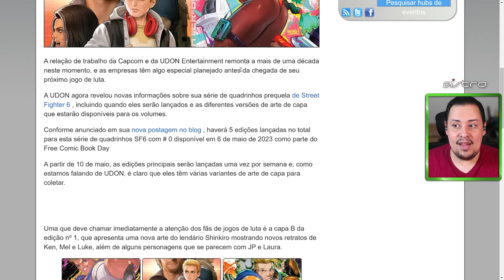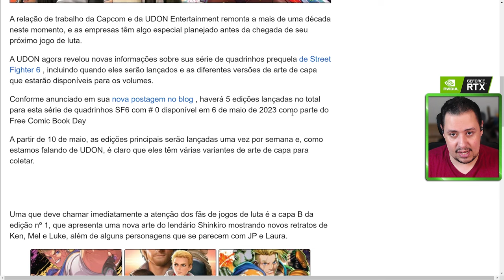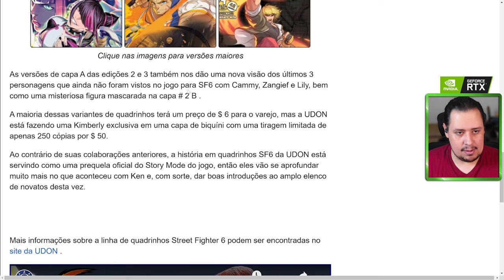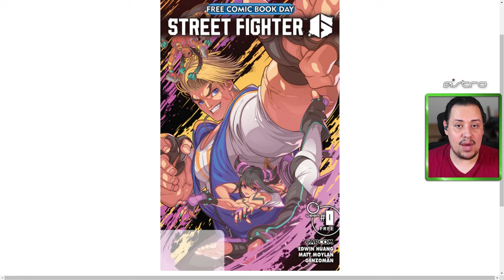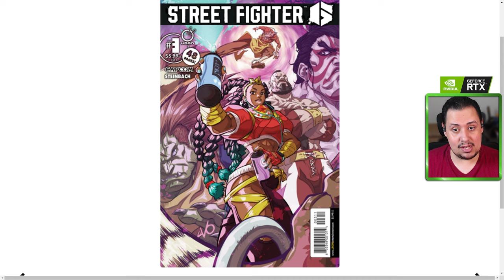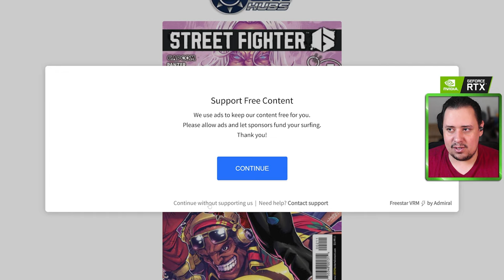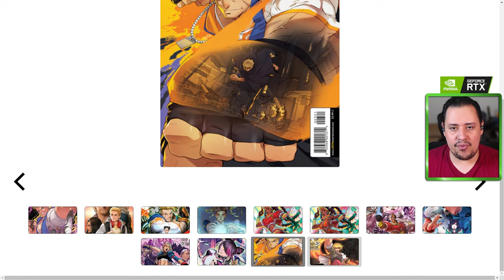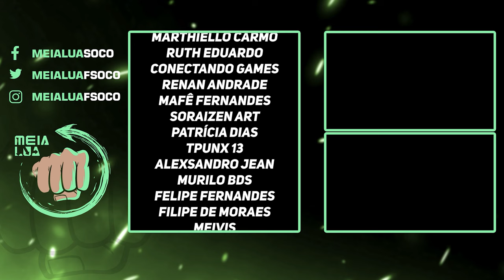EITA! STREET FIGHTER 6 terá sua HISTÓRIA contada ANTES DO EVENTOS DO JOGO! Entenda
Nosso PC Gamer:
VGA: NVIDIA GeForce RTX 3070ti
Proc: Intel Core i5 10600k 4.1Ghz
Mobo: Asus Z490M Plus
Microfone: HYPERX QuadCast
SSD: TeamGroup T-Force Delta 500gb
Fonte: Corsair TX850 W